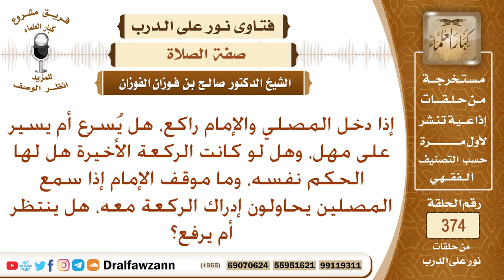إذا دخل المصلي والإمام راكع، هل له أن يسرع وما موقف الإمام إذا سمع المصلين يحاولون إدراك الركعة معه؟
نص السؤال: إذا دخل المصلي والإمام راكع، هل يُسرع أم يسير على مهل، وهل لو كانت الركعة الأخيرة هل لها الحكم نفسه، وما موقف الإمام إذا سمع المصلين يحاولون إدراك الركعة معه، هل ينتظر أم يرفع؟
السيرة الذاتية :
للاشتراك في قناة الشيخ صالح الفوزان

رئيس الفريق
لمشروع كبار العلماء